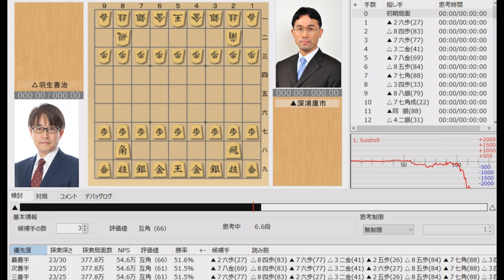【将棋】名局のAI解析 第八十二期棋聖戦五番勝負第三局 羽生善治VS深浦康市 相居飛車(角換わり 相腰掛銀)（主催：産経新聞社、日本将棋連盟）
【注意点】
【協力】
主催社名：産経新聞社